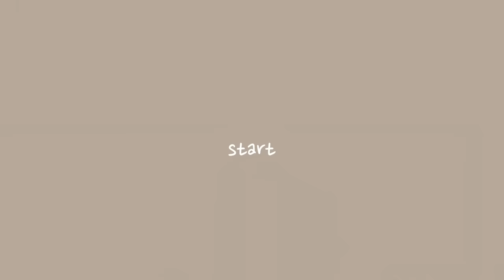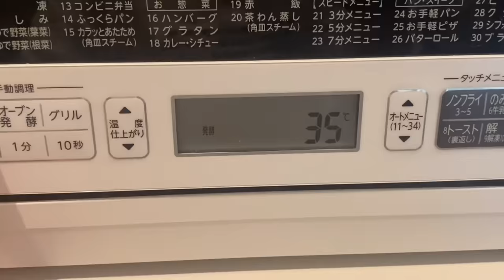生ドーナツレシピ🍩✨あの有名店に負けない味を伝授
生ドーナツ、イーストドーナツを作りました！
ふわっとカリッとジュワッとした食感の生ドーナツになったのでポイントは抑えながらぜひ作って頂きたいです！🥰
(ほぼ彼氏に習いながら作りましたが、、)

【材料】
リングドーナツ3個、生ドーナツ3個の
計6個分の生地

・塩1g
・ドライイースト3g
・卵1つ
・牛乳90g

1. 計量をする。薄力粉、強力粉、グラニュー糖、塩は一緒のボウルしておき卵はコシを切っておく

2. 粉類のボウルにドライイーストを加える※塩とイーストを一緒の塊にしないように注意(イースト菌が消えます)

3. 卵、牛乳を2に入れてゴムベラで練り混ぜる

4. まとまったら粉気が無くなり生地が伸び生地が膨らむくらい粘り気が出るまで根気強くしっかり練り混ぜる

5. 板や捏ねれる場所に移して柔らかいバターを加えて練り混ぜる。ベタつくのでカードでまとめながら混ぜ、艶が出てベタつきがなくなるまで練る

6. 艶が出てまとまり出したら打ち粉をして生地を叩く。板に生地が付かなくなりツヤツヤになるまでしっかり叩きつける

7. サラダ油を塗ったボウルに生地を入れて35℃60分1次発酵させる※電子レンジでも良いが部屋で温めても良い◎

8. ガス抜きをする。生地をだして全体的に手で潰してガスを抜き、折り畳んでもガスを抜く

9. 総量を計って6等分しカードで分割する(私は68gでした)

10. 手で生地を押し付けながら全て丸める。半分は丸そのままで半分は真ん中に穴を開けてリングにする※表面はできるだけツヤツヤに、リングの穴は大きめで

11. クッキングシートを正方形にカットして生地を乗せる35℃30分二次発酵させる

12. 160〜170.℃の油でクッキングシート貼り付いたまま揚げてきつね色になったら網に乗せる※油の温度が熱すぎると黒くなり、温度が低いと生地の状態が悪くなりやすいです
※YouTube上では100°の記載ですが記載ミスですので160〜170度でおねがいします🙇‍♂️💦

13. 生ドーナツは熱々のうちにグラニュー糖やきび砂糖をまぶしておく。粗熱取れたら中に割り箸などでしっかりめに穴を開け、出来るだけクリームを詰める

14. リングドーナツのトッピングは生地が冷めてから行う(今回はきなこ、ショコラノワール、シュガーグレーズ)

【3種類のクリーム】
⚠️カスタードのレシピはクッキーシューのYouTube参考にお願いします

《ディプロマントクリーム》
・カスタード200g
・生クリーム(泡立て)100g
・バニラペースト　4g

《マロンクリーム》
・ディプロマントクリーム80g
・マロンクリーム　80g

《ピスタチオクリーム》
・ディプロマントクリーム 80g
・ピスタチオペースト　40g

3 ring donuts, 3 raw donuts
6 pieces of fabric in total

生ドーナツ イーストドーナツ ドーナツレシピ i'm donuts#ドーナツ